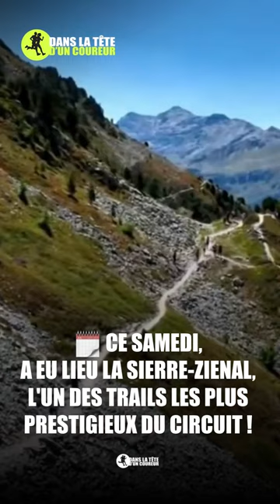Un Kenyan s'impose sur Sierre-Zinal ! 🇰🇪🔥